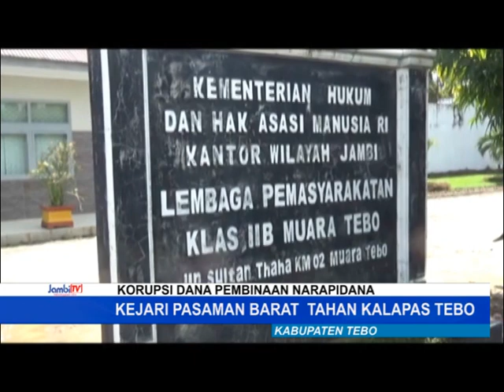KEJARI PASAMAN BARAT TANGKAP KALAPAS TEBO